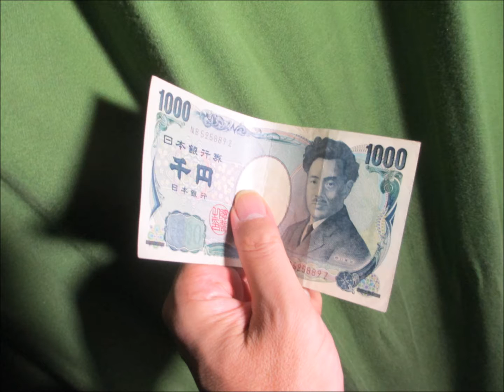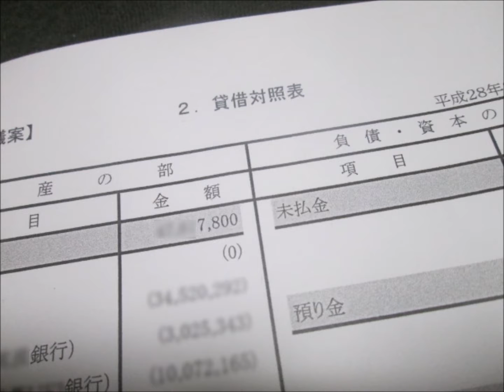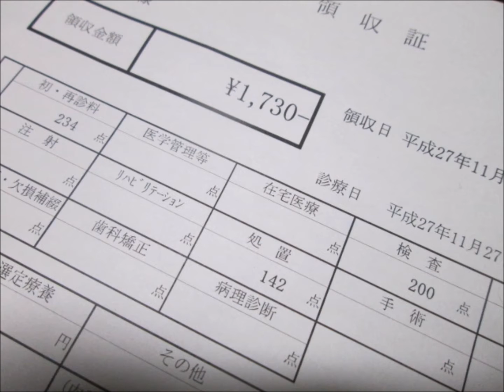ろみりん劇場 採算が合わないの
歌合わせ･音響：宏美（ろみりん）　原作･映像：Tome館長

元「koebu」宏美（ろみりん）さんが歌を合わせてくださった！

Excelで決算書　作ってみたの
そしたらね　Congratulation!!

採算が　合わないの

続けたいけど　利益が出ない
好きなんだけど　リスク高過ぎ

こんなに　こんなに　愛しているのに
費用対効果　望めない　REF!

固定費　高い
損益分岐点にも　届かない

こんな予算　通らない
貸借対照表が　泣いている

シュレッダーで　破棄してね

[ I Do Not Get Profitable ]

I tried to make an account statement in Excel
Then, Congratulation !!

I want to continue but I do not get any profit
I like it but risk is too high

Even though I love you so much
I can not expect cost-effectiveness # REF!

High fixed costs
It does not reach the break even point

I can not go through this budget
The balance sheet is crying

Please discard it with the shredder